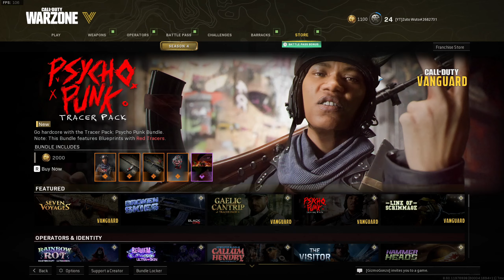He's Tickling Your WHAT?! | The Throwaways #1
Hello Everyone!!! This is a video of my throwaway clips (ones I have no idea what to do with.)  and I decided to put them all together and see what everyone thinks. I hope you all enjoy it and I will see you guys soon.

If you made it this far Love you!